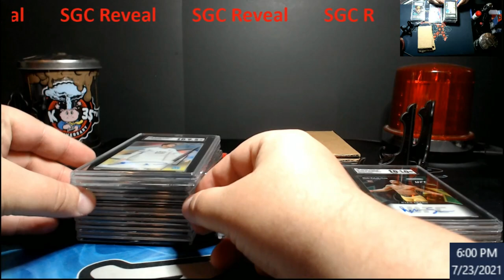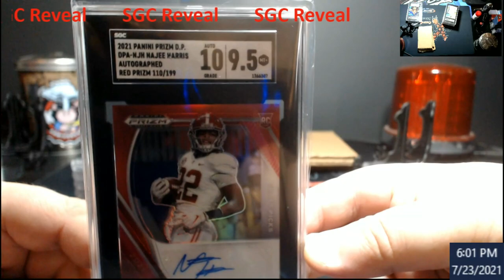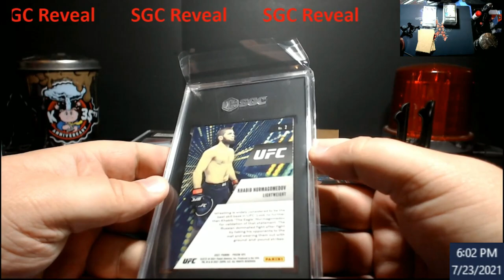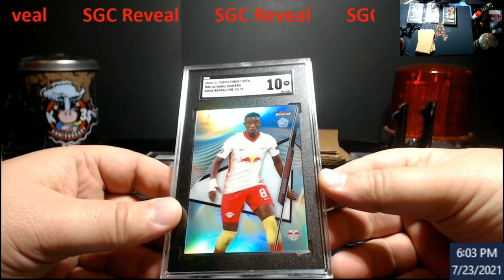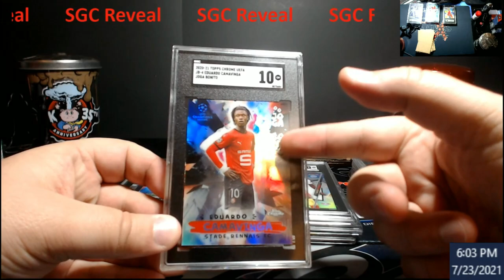SGC Reveal - Football, Soccer, & UFC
1811 N Dixie Ave #104

Who do I collect:
Roberto Clemente
Michael Jordan
Nolan Ryan
Sidney Crosby
Vintage Cards